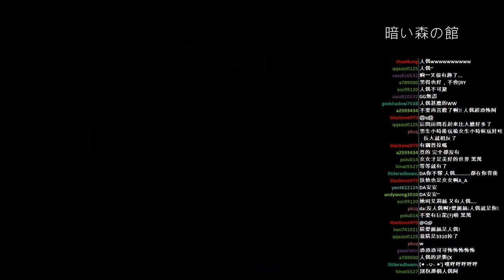[DA的遊戲實況] 恐怖小品-暗い森の館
遊戲Info
名稱: 暗い森の館
簡介: 真奈在黑暗的森林中醒來，遇到了謎樣的少女愛麗絲並受邀至其家中遊玩，究竟位於森林深處的愛麗絲洋館藏有著什麼秘密呢?
類型: 純文字，驚悚，獵奇
推薦度: ★★★★

實況主簡介
各位好，這裡是實況主DA的Youtube頻道。
個人實況遊戲種類大多以日文為主，有簡單卻可能不太正確的翻譯，請多多包涵，涵括主機，RPG製作大師以及LiveMaker為底的文字遊戲。